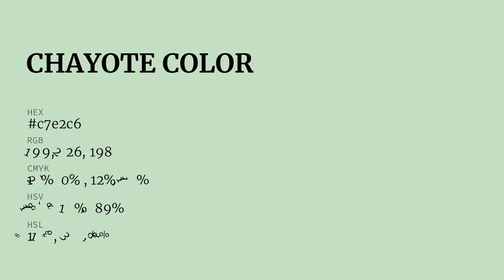Chayote color c7e2c6 hex color - Green color - Warm color c7e2c6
What color is Chayote ? c7e2c6 hex color - Green color - Warm color c7e2c6

Hex c7e2c6 Color Code is also known as Chayote color.

Hex c7e2c6 Color code in RGB color code model is created after adding 78.04% red color, 88.63% green color and 77.65% blue color.
Hex c7e2c6 Color code in CMYK color (process color) code model is generated after subtraction of 11% cyan, 0% magenta, 12% yellow and 11% black.